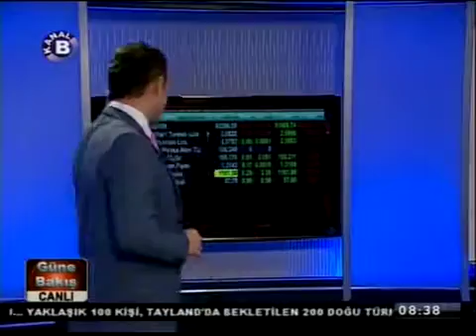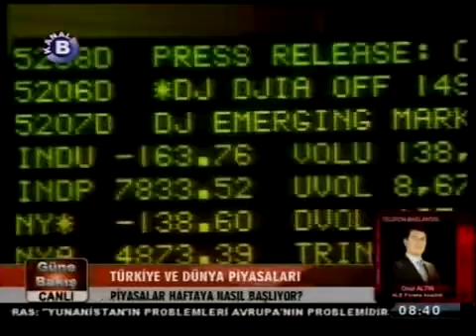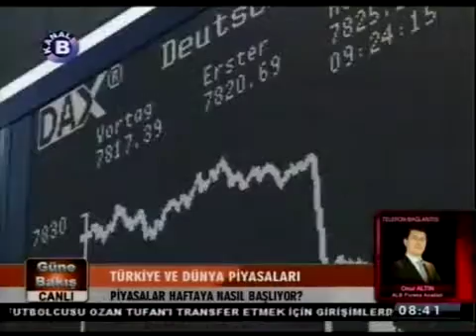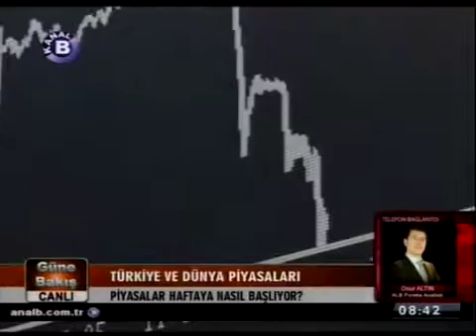ALB Forex Araştırma Uzmanı Onur Altın piyasaları değerlendiriyor. - Kanal B